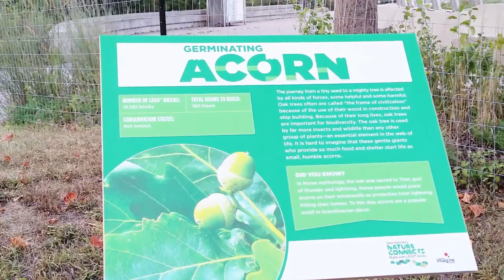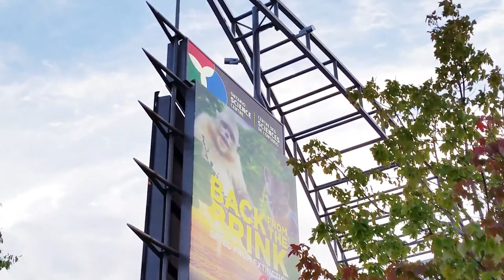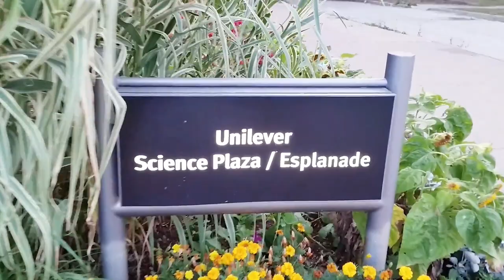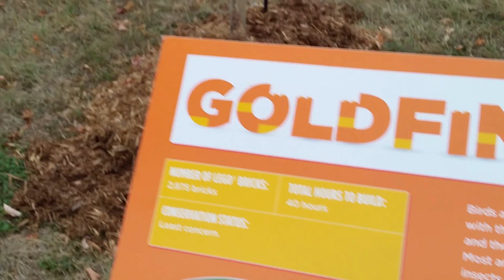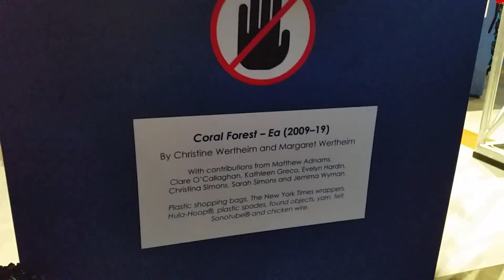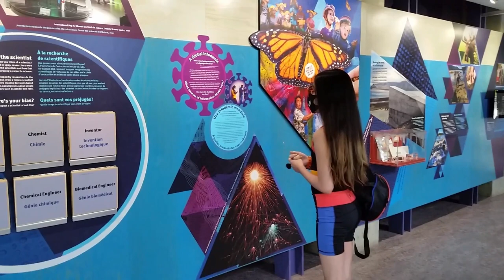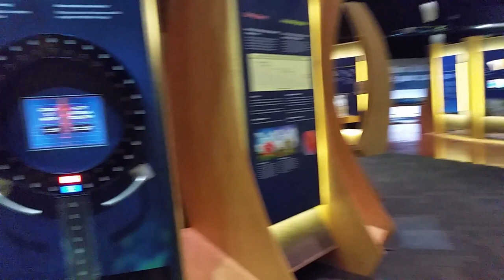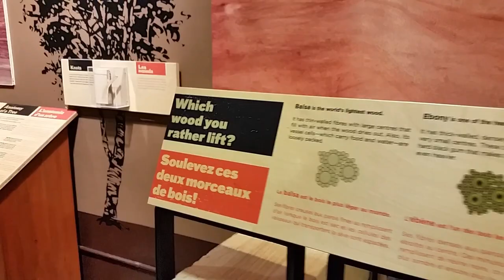A visit to the I ONTARIO SCIENCE CENTER I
The Ontario Science Center is one of the best places in Toronto to go for fun afternoon. It's a great place to learn about the planet, the human body, and to get a little creative. Some parts of Science Center is closed for now but some parts is open to go have fun.